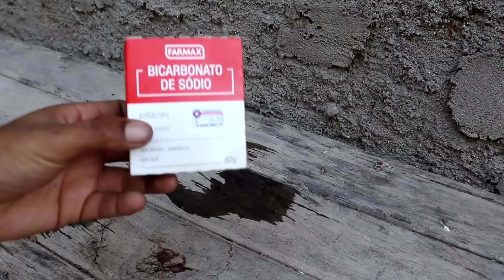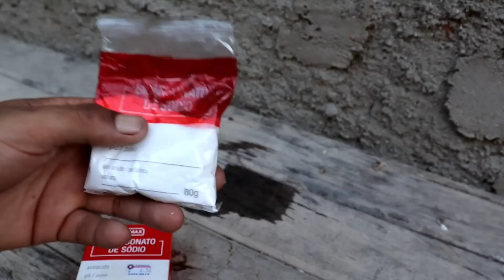Incrível Novo enraizamento feito com bicarbonato de sódio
👉aproveite pra me seguir no instagram:
👉 Curta também minha página no facebook:

Incrível Novo enraizamentos feito com bicarbonato de sódio